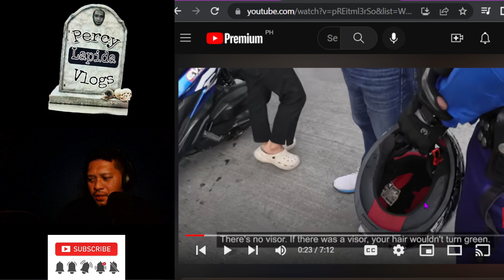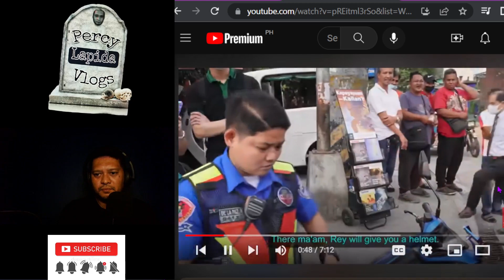PINADUGO ANG ILONG KO NI